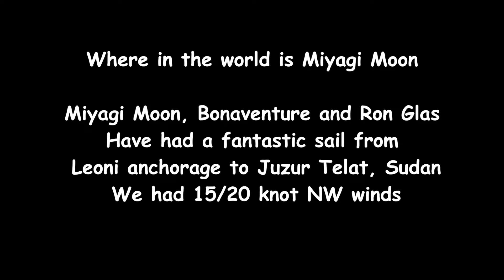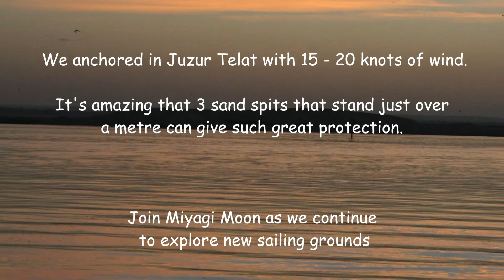Juzur Telat, Sudan - Ep . 7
A good anchorage in Sudan, loads of different species of birds.